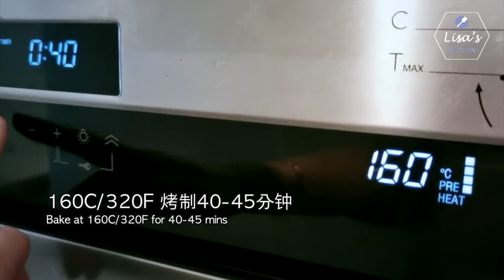三种简单原料做出最美味的法式甜点 - 焦糖烤布蕾 ｜Ultimate Creme Brulee, only 3 simple ingredients to make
3种最简单的原料做出法式焦糖布蕾，表皮焦脆香甜，口感介于布丁和卡仕达酱之间，十分地细腻顺滑，做法也是相当的简单。

🍞原料
稠奶油 300克
细砂糖 35克(分两次加入)
香草精华 ½ 茶匙 (可加)
3个大号鸡蛋黄
盐 1克

表面撒额外的细砂糖

☘️** 预热烤箱风炉模式160C/320F
**水浴法160C/320F烘烤40-45分钟

如果您想和我们分享您的作品，请上传照片到我的Facebook. ❤️

With crunchy and sweet caramelized topping, Crème Brûlée tastes a bit like pudding and custard, really rich and creamy,  It is very easy to make by using only 3 simple ingredients.

🍞INGREDIENTS
Thickened Cream  300g
Caster sugar  35g (add in 2 batches)
Vanilla extract  ½ tsp (optional)
3 large egg yolks
Salt 1g

Extra caster sugar for topping

☘️** Preheat oven to 160C/320F
** Bake at 160C/320F in water bath for 40-45 mins

❤️ If you like this video, please LIKE 👍 and SHARE.  Thank you for your subscription.
If you have your work share with us, please UPLOAD your work on my Facebook as above. ❤️